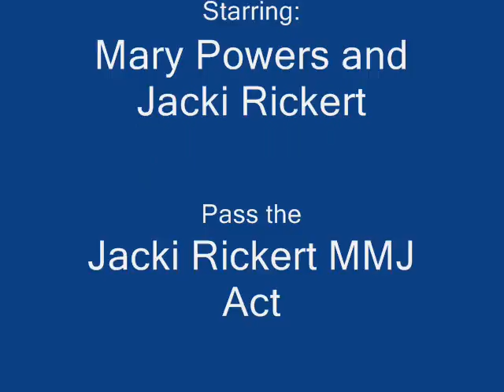The MARY and JACKI show Live from Harvest Fest!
IMMLY Founder and WI medical cannabis patient/advocate mmj bill namesake Jacki Rickert and "Mary and Gary Show" star, medical cannabis patient activist Mary Powers speak at Harvest Fest 39, on Library Mall, before the 2009 parade to the Capitol on Sun. 10/04/09.